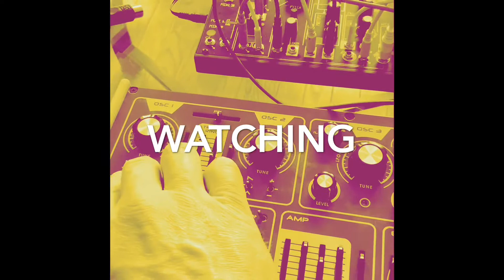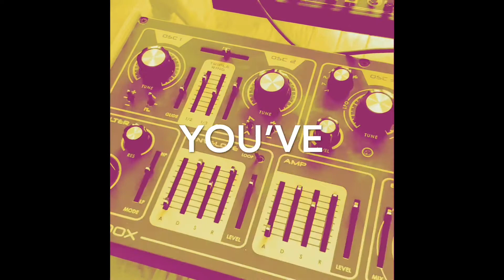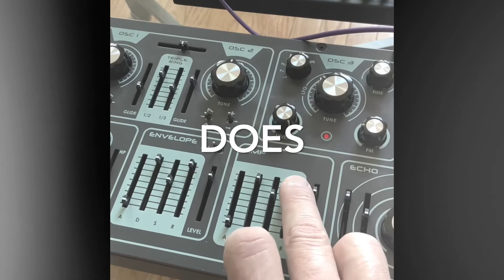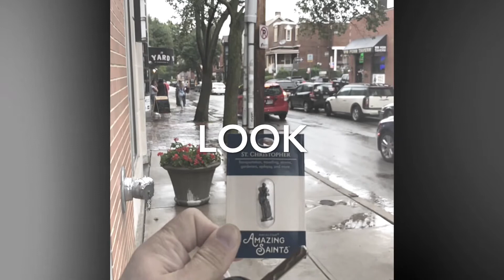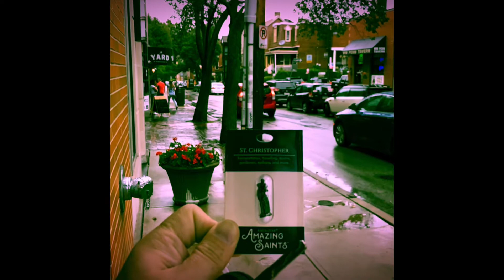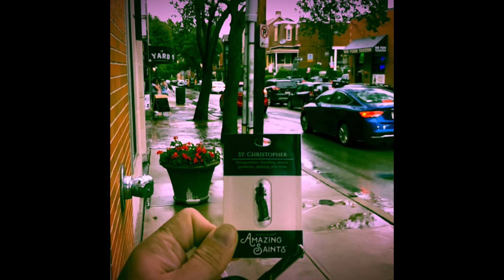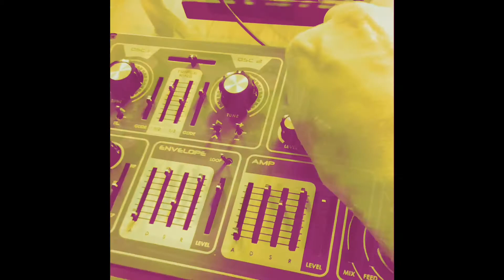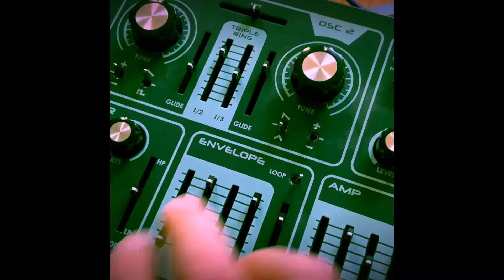Dreadbox erebus v3 and make noise 0-coast drone